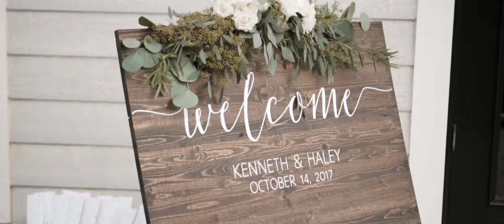Nashville Wedding Video - Cedars at Carr Farm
Hayley + Kenneth got married in Nashville, TN at Cedars at Carr Farm. To book your destination or Nashville wedding video, you can visit us